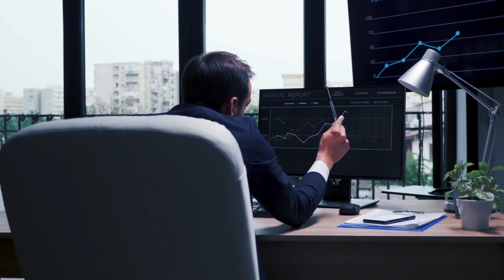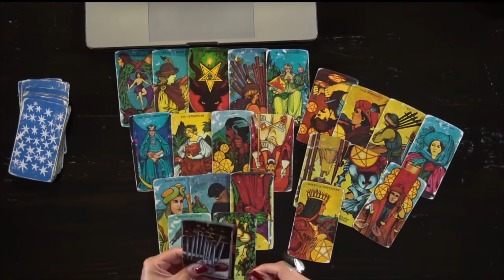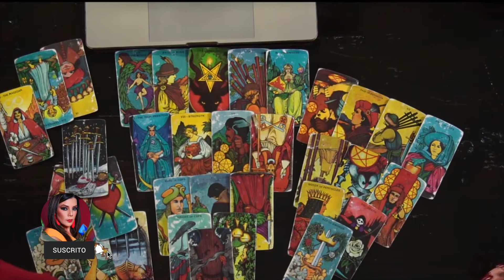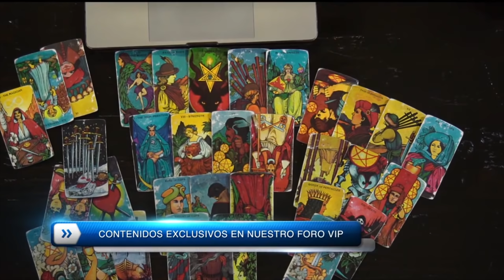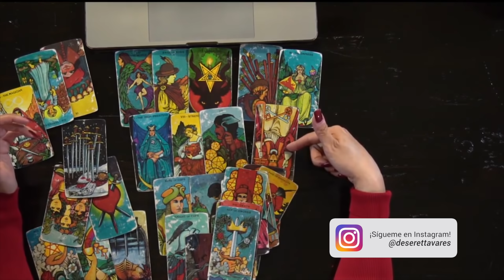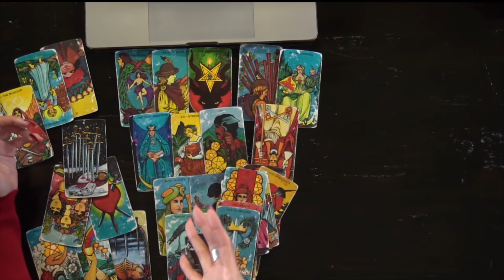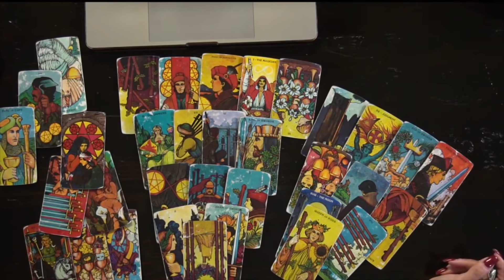¿Qué viene para USA con Biden? | Deseret Tavares